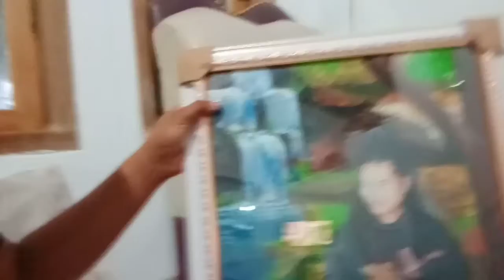PUNYA AHLI DALAM SENI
Assalamualaikum..
kali ini saya kedatangan tamu yang mempunyai keahlian dalam bidang seni.tonton videonya ya..Mudah mudahan manfaat  untuk kalian semua...jangan lupa subscribe,like,comen,share dan tekan tombol loncengnya untuk mendapatkan notifikasi video baru dari saya. Saya ucapkan terimakasih.
Wassalam

Instagram .ivanalievi
kunjungi chanel ini yang berminat memesan kerajinan